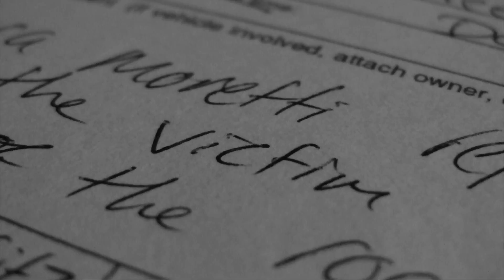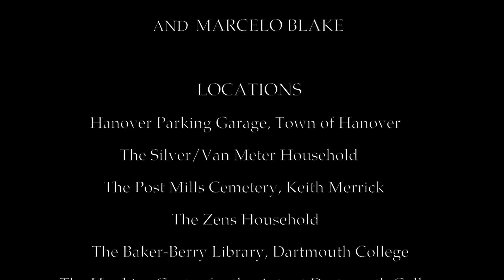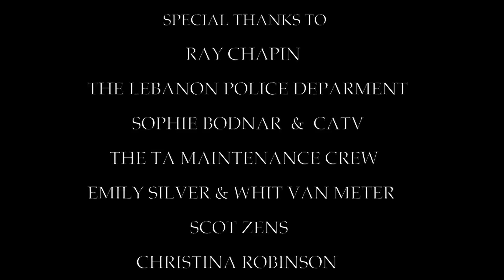Drop Dead, Gorgeous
SYNOPSIS:
Set in New Jersey in 1938, Drop Dead, Gorgeous follows the story of high-society woman Irene Moretti. After her husband, mobster Luca Moretti, is murdered, Irene hires private investigator Miles Marshall to help her flee the country. Meanwhile, her husband's mob connections double-hire Marshall to track down the killer, creating problems for both themselves and Irene, and ultimately for Marshall himself. This 20-minute film takes inspiration from the classic noir tradition.

ABOUT "DROP DEAD, GORGEOUS":
Alex MacVeagh, Hallie Zens, and Malcolm Quinn Silver-Van Meter created "Drop Dead, Gorgeous" as the final project for an independent challenge course, A Study In Black: Investigating Film Noir.

The film draws inspiration from classics like "The Third Man" and "The Maltese Falcon" that were viewed for the course. It also includes references to films that were studied, including "Chinatown," "Vertigo," "Goodfellas," and "American Psycho." It was filmed over the course of two days (filming for a total of more than 24 hours).

The course supervisor was Nicolas Buonanduci. "Drop Dead, Gorgeous" written and directed by Alex MacVeagh, Hallie Zens, and Malcolm Quinn Silver-Van Meter. Produced by Malcolm Quinn Silver-Van Meter and Marcelo Blake.